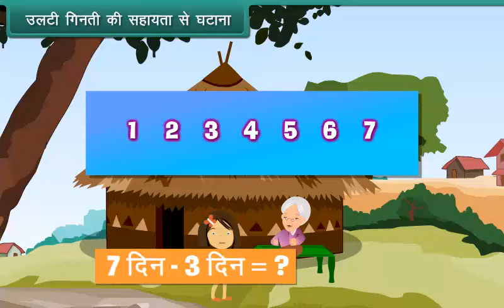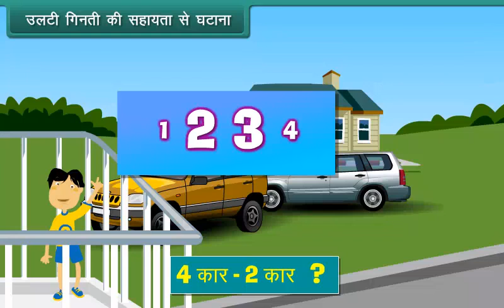उलटी गिनती की सहायता से घटाना